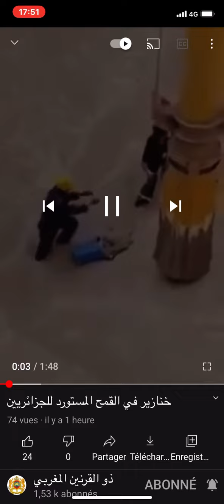Algérie : la France livre une cargaison de blé 🌾 est balance des cadavres de sanglier 🐗 dedans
Appeler autrefois le grenier de la France l Algérie achètes du blé 🌾 à la France !les français balance des cadavres de  sanglier 🐗